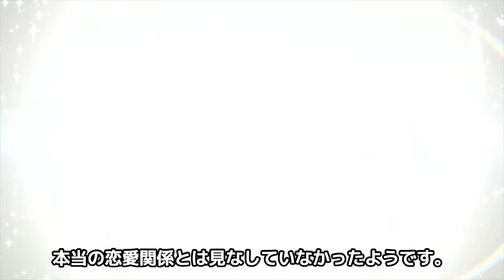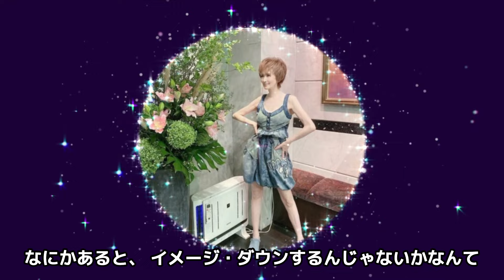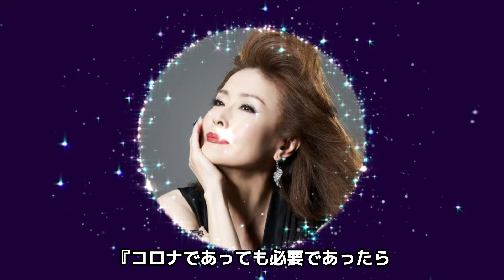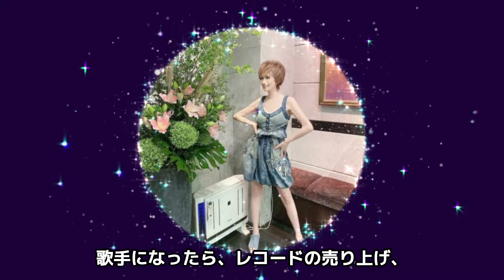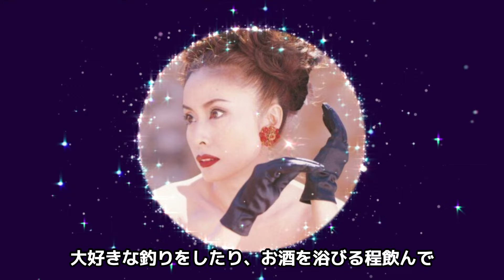小柳ルミ子が暴露された梅宮辰夫との"愛人関係"の真相...引退撤回した理由に言葉を失う...『わたしの城下町』で有名な女性歌手が五木ひろしと破局した理由に驚きを隠せない...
今回紹介するのは、小柳ルミ子さん♡

1970年、宝塚音楽学校を首席で卒業。

宝塚歌劇団に数カ月入団したのち、同年、NHK連続テレビ小説『虹』で俳優デビュー。

71年、シングル「わたしの城下町」で歌手デビュー。

同曲は160万枚の大ヒットとなり、『第13回日本レコード大賞』で最優秀新人賞を受賞。

以降、シングル「瀬戸の花嫁」（72年）やシングル「お久しぶりね」などヒット曲をリリース。

俳優として、82年公開の映画『誘拐報道』で『第6回日本アカデミー賞』最優秀助演女優賞を受賞。

83年公開の映画『白蛇抄』で『第7回日本アカデミー賞』最優秀主演女優賞を受賞。